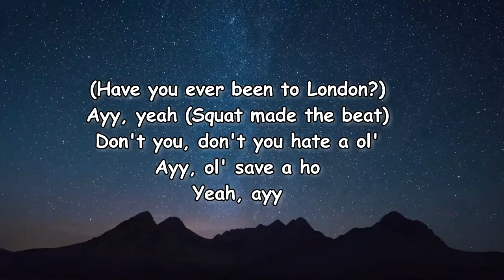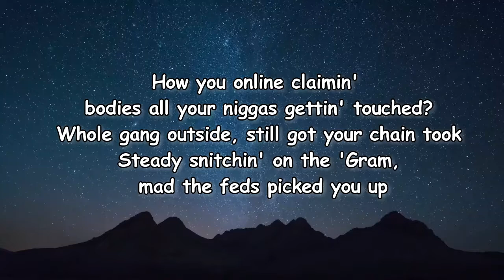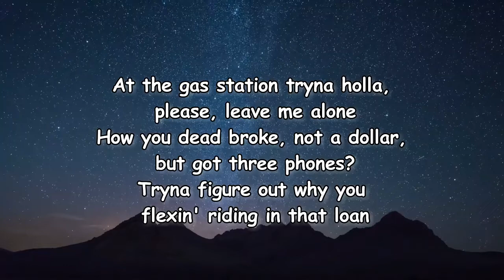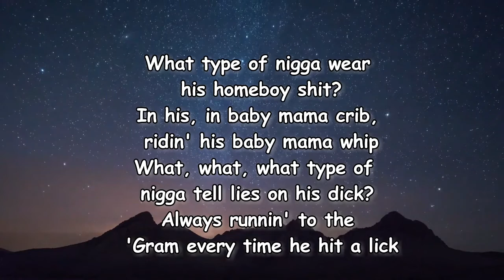Lebra Jolie – What Kinda Lyrics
What Kinda Lyrics:

[Intro]
(Have you ever been to London?)
Ayy, yeah (Squat made the beat)
Don't you, don't you hate a ol'
Ayy, ol' save a ho
Yeah, ayy

[Chorus]
Don't you hate a ol' trickin' ass?
Talking 'bout he in the kitchen ass
Get a bag, nigga, why you out here with your leachin' ass?
Reachin' ass nigga, in my DMs tryna eat my ass
Freaky ass nigga, ol' peewee ass nigga
Ayy, what type of nigga wear his homeboy shit?
In his baby mama crib, ridin' his baby mama whip
Man what type of nigga tell lies on his dick?
Always runnin' to the 'Gram every time he hit a lick

[Verse 1]
Yeah
Ninety-five percent of these niggas fake rich
The other fivе percent of thesе niggas all bitch
Like Too $hort said, "Bitches ain't shit"
Ooh, fifty niggas in the section, pushin' hoes down
Sharin' bottles, smokin' hookah, they the hoes now (Yeah)
Know you pussy, I can smell it, pull your clothes down
Store runner, fake stepper, he a whole clown (Yeah)
What type of nigga spend the night with his boys?
You a grown ass man, you a dyke to your boys
Same type of nigga bookin' flights with his boys
In the club takin' pictures, makin' bad bitch noise

[Verse 2]
How you online claimin' bodies all your niggas gettin' touched?
Whole gang outside, still got your chain took
Steady snitchin' on the 'Gram, mad the feds picked you up
At the gas station tryna holla, please, leave me alone
How you dead broke, not a dollar, but got three phones?
Tryna figure out why you flexin' riding in that loan
Your hairline ain't even long, nigga, keep your hat on (Yeah)
What type of nigga beg a rapper for a pic?
In a section full of bitches but ain't tryna fuck shit
You too excited for these niggas, even got the same fit
Buyin' watches for your boys but you say you ain't a trick

[Chorus]
Always runnin' to the 'Gram every time he hit a lick, ayy

[Outro]
What type of nigga wear his homeboy shit?
In his, in baby mama crib, ridin' his baby mama whip
What, what, what type of nigga tell lies on his dick?